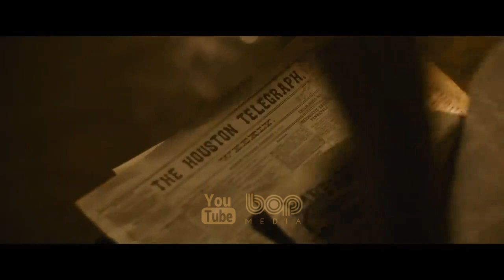فیلم سینمایی اکشن وسترن هیجانی اخبار دنیا ۲۰۲۱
فیلم اخبار دنیا ۲۰۲۱

اخبار دنیا “یک فیلم درام غربی آمریکایی، بر اساس رمانی به همین نام و به نویسندگی و کارگردانی پل گرینگراس است. یک کهنه سرباز جنگ داخلی قبول می کند دختری را خلاف میل خودش که سال ها پیش توسط مردم کیووا گرفته شده بود، به عمه و عموی تنی اش تحویل دهد. آن ها صدها مایل را طی می کنند و در هنگام جستجوی مکان مورد نظر با خطرات بزرگی روبرو می شوند. این فیلم سینمایی که حال و هوای سال ۱۸۷۰ را دارد، داستان کاپیتان جفرسون را روایت می‌کند که یک داستان گو است و با سفر در میان شهر‌ها اخبار را از سراسر جهان به اشتراک می‌گذارد

A Civil War veteran agrees to deliver a girl, taken by the Kiowa people years ago, to her aunt and uncle, against her will. They travel hundreds of miles and face grave dangers as they search for a place that either can call home.